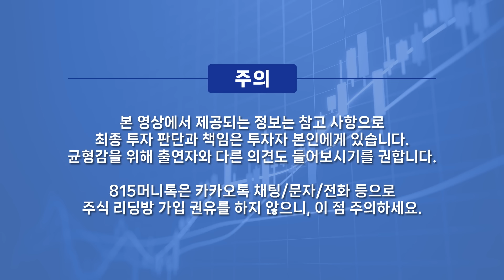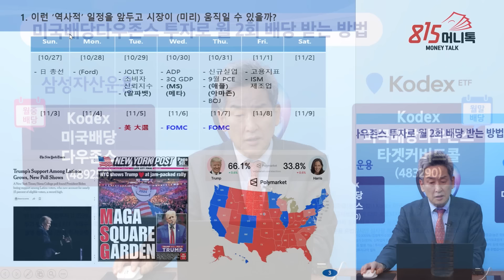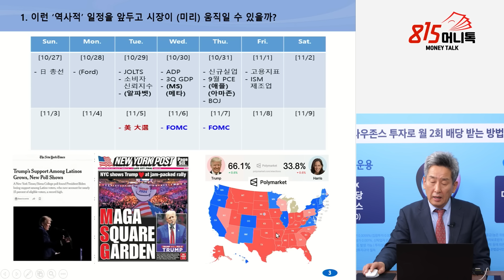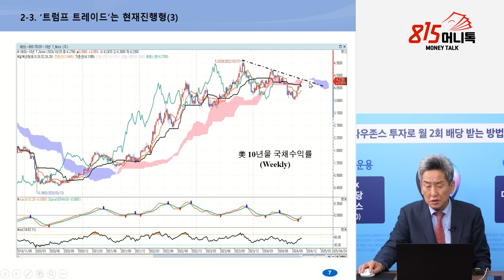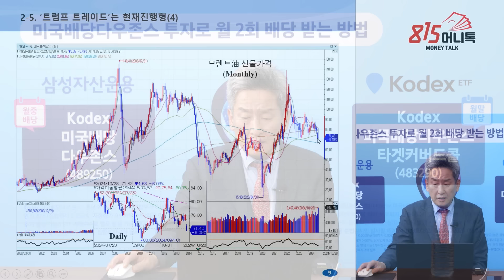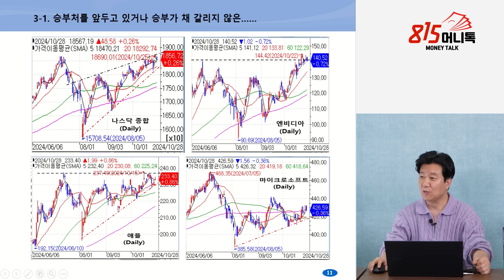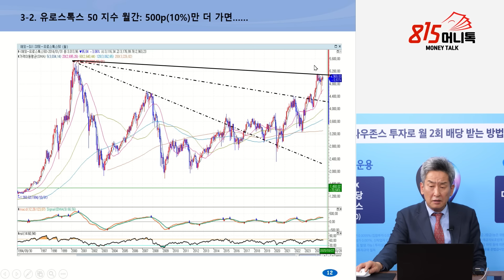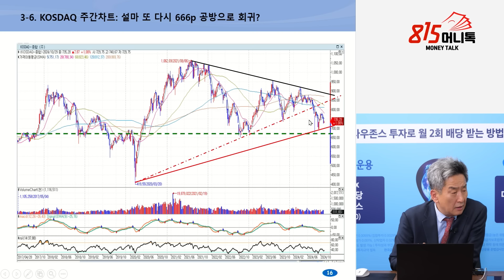위험한 글로벌 증시 지표, 차트 보면 위험 신호가 보인다! / 상승장과 급락장, 기로에 선 글로벌 증시 방향은 어디로?ㅣ이진우 소장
0:00 GFM투자연구소 이진우 소장 (2024년 10월 29일 오후 3시 반 촬영)

0:30 역사적인 미국 대선 앞둔 금융시장 분위기 어떤가?

6:43 트럼프 트레이드는 현재 진행형?

13:21 증시는 우상향 한다고 봐야 할까?

18:04 코스피, 결국 미 대선 이후에나?

해리스트레이드,미국채수익률,나스닥,11월증시,
K-60/10/10